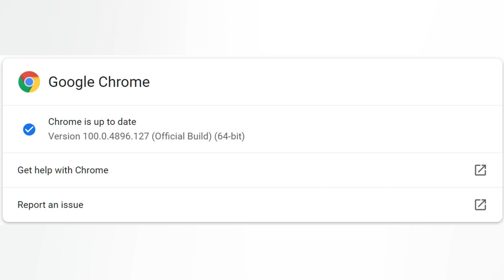QUEENSLAND INTEGRITY REVIEW BY PETER COALDRAKE RAISES CONCERNS ABOUT SANITISED ADVICE....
Queensland integrity review by Peter Coaldrake raises concerns about sanitised advice. staff overreach and lobbyist influence

An interim report into the culture and accountability of the Queensland public sector reveals new concerns about the overreach of ministerial staff. the influence of lobbyists and the erosion of functions designed to hold government to account. Premier Annastacia Palaszczuk appointed Peter Coaldrake in February to conduct the review. The move came after a number of issues were raised about the Queensland government involving the Integrity Commissioner. a former state archivist and the Public Service Commissioner. Professor Coaldrake's interim report makes a series of preliminary observations and highlights themes from public submissions and interviews conducted in the past two months. In the report. he noted that the overreach of ministerial staff was a frequent concern raised during consultations. 'In its consultations. the review was told on a number of occasions that one frequent overreach is when ministerial officers appropriate the authority of their ministers in directing public servants to undertake certain tasks.' he said. 'These staffers are often faced with pressure to provide a 'quick answer' to departments bound by internal processes that impinge upon efficiency. 'The review has also been made aware of senior public servants directing other public servants about the way in which information should be channelled to their minister. 'Examples provided to the review included instances of senior public servants directing employees to sanitise advice and alter recommendations to align with what was presumed to be the minister's position. 'Another example included a director general taking steps to prevent a report from 'reaching the minister's ears' so as to ensure that the minister could continue to plausibly deny knowledge of the matter.' Professor Coaldrake said it was a vexed issue and that it appeared in many instances senior public servants took it 'upon themselves to anticipate what the minister wished to be told or to assume that the minister would want to be 'protected' from exposure to an inconvenient matter'. Lobbyist register 'not doing the job' The review is also looking into lobbyist activity and the report highlighted concerns about unregistered lobbying in the public sector. Professor Coaldrake noted: 'The lobbyist register is not doing the job which was intended.' 'The absence of regulation necessarily means that the influence of in house lobbyists and persons operating within non lobbying firms is difficult to quantify.' he said. 'Registered lobbyists have been variously estimated as representing around 20 per cent of the total number of people involved in lobbying. 'Unfortunately. there is declining confidence that governments across the board are making the best decisions rather than decisions influenced by those with the most effective voice. 'In Queensland recently. this has been accentuated by the dual roles of some lobbyists — acting for clients to influence government. then acting for political parties to help them win elections. 'This can leave the public sceptical about even the strongest protections against conflict. 'The same applies to the practice of professional firms lobbying governments on behalf of clients while acting through a different arm as consultants on policy.' Opposition calls report findings 'alarming' Responding to the report. Opposition Leader David Crisafulli again said a wider inquiry was needed. Read more 'The report raises far more questions than it does answers and falls shockingly short of what is needed to clean up the corruption running rife through the Queensland government.' he said. 'Queensland must have a royal commission into the state government's integrity crisis. 'This report glosses over deeply alarming evidence and lacks the power to drive the genuine change Queensland needs.' Mr Crisafulli also questioned what he called the government's move to 'quietly' publish the interim report on a website. Premier 'expects...